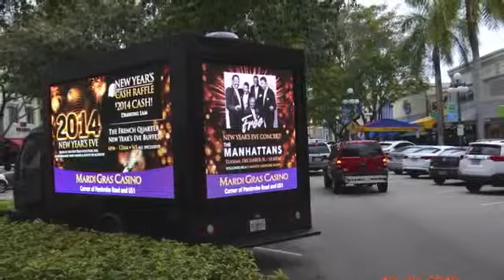Mardi Gras Casino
From our Vegas-style showgirls to our Bourbon Street atmosphere, Mardi Gras is unlike any Casino in South Florida! We're located in Hollywood Beach, just minutes from the fabulous beaches and legendary nightlife of South Florida.